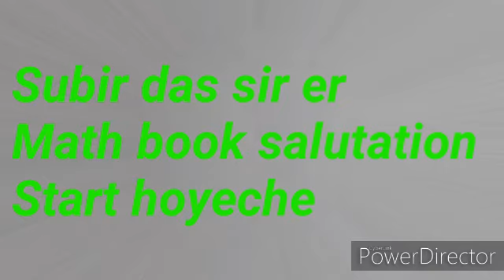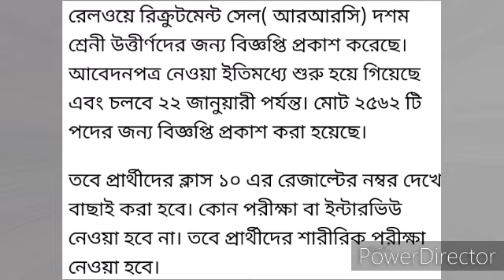Railway from fillup start || Vacancies -2562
সুবীর das sir এর math বই সমাধান শুরু. নিচে link